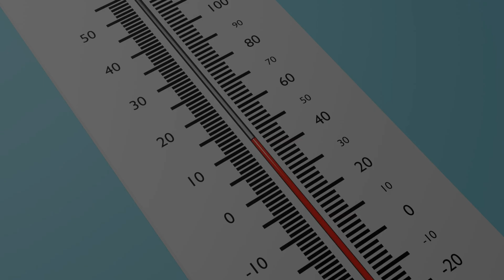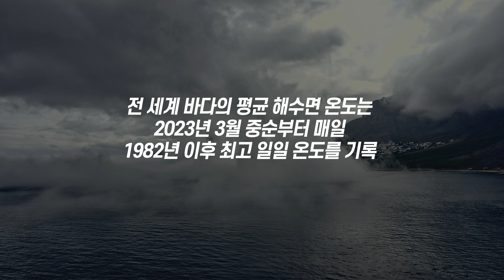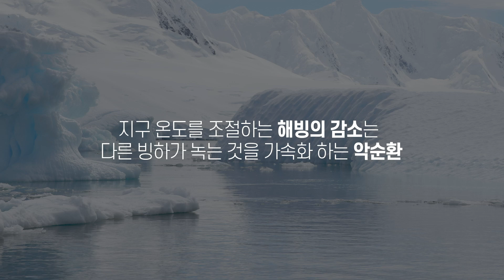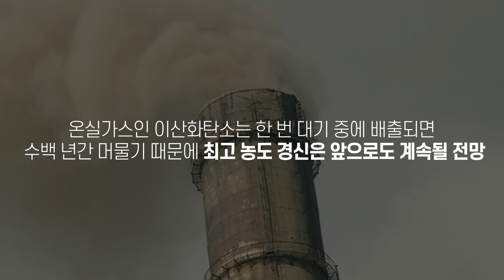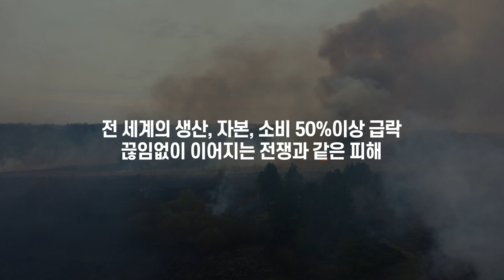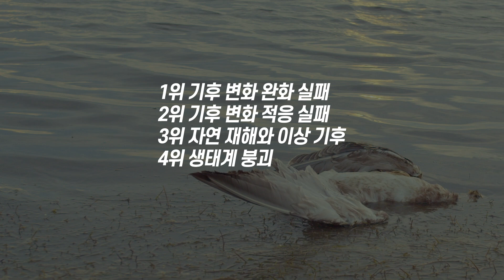[ENG] 우리가 글로벌 기후 대사! We are Global Climate Ambassadors!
사이버 외교사절단 반크가 오늘날 인류 앞에 주어진 가장 중대한 위협인 기후 위기에 대응할 청소년, 청년 글로벌 기후대사 양성 프로젝트를 추진하고 있습니다.

반크는 이를 위해 대한민국 모든 청소년, 청년들이 각자의 영역에서 왜 글로벌 기후 대사로 활동해야 하는지를 소개하는 동영상을 제작했습니다.

7분 분량의 영상은 ‘우리가 글로벌 기후 대사’ 라는 제목으로 왜 우리모두가 글로벌 기후 대사가 되어야 하는지를 설득력 있게 소개합니다.

기후 변화, 여러분은 무엇이 떠오르나요?
혹시 녹는 빙하, 죽어가는 북극곰이 떠오르나요?

기후 변화는 이제 북극곰만의 문제가 아닙니다.
폭염, 폭우, 폭풍, 가뭄, 홍수, 산불, 식량 위기 등
기후 변화로 인류의 생명이 위협받고 있습니다.

기후 위기가 인류에게 보내는 4가지 경고를 우리는 주목해야 합니다.

첫째!  역대 최고 지구 기온입니다.
지구 평균 기온이 인류 역사 이래 최고 수준을 기록했습니다.
2024년 6월은 지구 역사상, 한국 역사상 가장 더운 달로 기록되었습니다.

세계기상기구(World Meteorological Organization)에 따르면
2023년 7월 이후 1년간 지구 평균 기온은 산업화 이전(1850~1900년) 평균 대비 1.64℃ 높다고 발표했습니다.

유럽연합(EU) 기후 변화 감시기구 '코페르니쿠스 기후변화서비스(C3S)‘에 따르면
2023년 7월 이후 1년간 지구 평균 기온은 인류가 관측을 시작한 이래 가장 높다고 발표했습니다.

대한민국 또한 예외가 아닙니다. 대한민국 기상청은 2024년 6월 대한민국 전국 평균 기온은 평년보다 1.3℃ 높은 22.7℃이며, 이는 1973년부터 한국이 관측을 시작한 이래 가장 높다고 발표했습니다.

둘째! 역대 최고 해수면 온도입니다.
2024년 6월 해수면 온도가 15개월 연속 최고 온도를 기록했습니다.

2023년의 평균 해수면 온도는 지난해보다 0.25℃ 상승했습니다.
이는 지난 20년 동안 오른 온도가 1년 만에 대폭 상승한것입니다.

미국 국립해양대기관리국(NOAA)에 따르면, 전 세계 바다의 평균 해수면 온도는 2023년 3월 중순부터 매일 1982년 이후 최고 일일 온도를 기록했다고 발표했습니다.

바다가 펄펄 끓고, 바다 생물은 고통받으며 죽어가고 있습니다.
해수면 온도 상승으로 산호들이 하얗게 변해 죽는 현상이 지속되면
산호초가 생명을 잃게 되고, 바닷속 생물의 서식지가 파괴됩니다.

지구 온도가 1.5℃ 상승하면 산호는 70% 사라지고, 2℃ 상승하면 산호는 99%가 사라지게 됩니다.

그레이트 배리어 리프 해양 공원 관리청(GBRMPA)에 따르면,
2024년 4월 전체 산호의 73%가 죽어가고 있다고 발표했습니다.

셋째! 역대 최저 남극 해빙 규모입니다.

태양의 빛 에너지를 대기로 반사하고 인근 물 온도를 식혀서 지구 온도를 조절하는 역할을 하는 해빙.
그런데 남극 해빙이 사라지고 있습니다.

미국 국립빙설자료센터(NSIDC)에 따르면, 2024년 2월 15일 기준  남극의 5일간 평균 해빙 면적은 199만㎢이며, 지구 온난화 속도가 빨라지면서 남극 해빙 규모가 3년 연속 사상 최저 수준을 기록했습니다.

지구 온도를 조절하는 해빙의 감소는 다른 빙하가 녹는 것을 가속화 하는 악순환이 반복되고 있습니다.
해빙이 사라지면 바다는 빛을 더 많이 흡수하고 따뜻해진 바다는 더 많은 얼음을 녹입니다.
해빙이 사라지면 지구 온도를 조절하는 기능이 마비되어 기후 위기가 가속화됩니다.

넷째! 역대 최대 대기 중 이산화탄소 농도입니다.

지구 온난화의 주범인 대기 중 이산화탄소 농도가 산업혁명 이전에 비해 50% 이상 높은 수준을 기록했습니다.

미국 국립해양대기청(NOAA)에 따르면 2023년 전체 지구 이산화탄소 농도 419.3ppm로
이는 연평균 관측 이래 역대 최고치를 기록했습니다.

지구 북반구에 속한 한반도의 이산화탄소 농도는 전 지구 평균보다 높은 수준입니다.

대한민국 안면도 기후 변화 감시소에 따르면, 2023년 대한민국 이산화탄소 농도는 427.6ppm로
이는 1999년부터 관측 이래 역대 최고치를 기록한 수치입니다.

온실가스인 이산화탄소는 한 번 대기 중에 배출되면 수백 년간 머물기 때문에 최고 농도 경신은 앞으로도 계속될 전망입니다.  2015년 파리 기후협약에서 195개 나라는 지구 평균 기온 상승을 2℃ 이하로 유지하고 1.5℃를 넘지 않도록 노력해야 한다고 합의했습니다.

지금처럼 온난화가 계속된다면 미래 세대는 기후 재앙을 겪게 될 것입니다.

탄소 감축 목표치를 높이지 않으면 지구 평균온도가 2100년까지 1.4℃에서 최대 4.4℃까지 상승할 수 있다.
-2023 유엔 산하 국제기구 ’기후 변화에 관한 정부 간 협의체 종합보고서‘ (IPCC)-

지구 평균온도가  1℃ 상승하면 북극곰이 멸종 위기에 처하고
지구 평균온도가 2℃ 상승하면 지구촌 곳곳이 물에 잠기고 수많은 사람이 사망하게 됩니다.
지구 평균온도가 3℃ 상승하면 전 세계의 생산, 자본, 소비가 50％ 이상 급락하고, 끊임없이 이어지는 전쟁과 같은 피해를 입게 됩니다.

지구 평균 기온이 1℃ 증가할 때마다 세계 밀, 옥수수, 쌀, 콩 수확량이 감소하며 이는 인류 생존에 치명적인 위협이 됩니다.

2023년 세계경제포럼 글로벌 위험 보고서에 따르면
향후 10년간 인류에게 다가올 위험 요인으로 1위 기후 변화 완화 실패 2위 기후 변화 적응 실패 3위 자연 재해와 이상 기후 4위 생태계 붕괴를 지목했습니다.

이처럼 기후 위기는 더 이상 북극곰만의 문제가 아니라 바로 우리 세대의 문제입니다.

나와 우리 나라와 인류를 구할 의병! 우리가 글로벌 기후 대사입니다.

영상은 우리 '가족'을 위해, 우리 '학교'를 위해, 우리 '기업'을 위해, 우리 '나라'를 위해, 우리 '인류'를 위해
우리 모두가 글로벌 기후 대사로 나설 것을 권유하고 있습니다.

반크는 이번 영상이 전국 초중고교 기후와 환경 수업에 활용될 수 있도록 지원할 것이며
곧 모집하는 글로벌 기후 대사 교육 프로그램에도 사용할 것입니다.

반크는 기후 변화는 더 이상 한국 정부의 역량과 의지만으로는 해결할 수 없으며, 특히 1명의 외교부 소속 기후변화대사의 활동으로는 21세기 전 세계 정부사이에 가장 중요한 외교 현안인 기후 외교문제에 대응하여 한국의 입장을 국제사회에 알리는 데 부족하다고 생각합니다.

이에 반크는 지금까지 한국의 청소년, 청년들을 한국의 역사와 문회를 전 세계에 알리는 디지털 외교관, 글로벌 한국홍보대사로 양성했듯 앞으로는 한국의 청소년, 청년들을 글로벌 기후 대사로 양성해 한국이 인류 앞에 주어진 기후 문제 해결에 앞장서서 나설 수 있도록 주도해 나갈 것입니다.